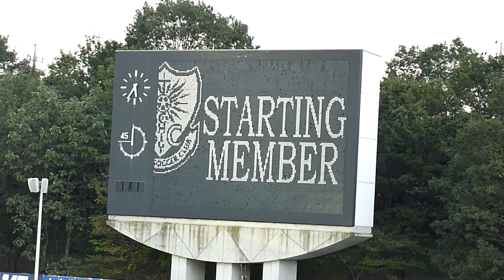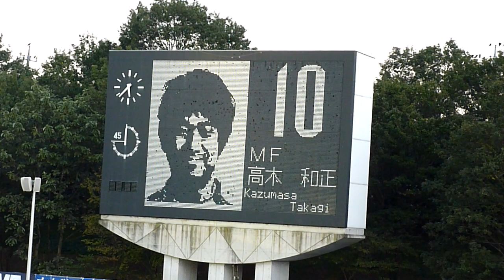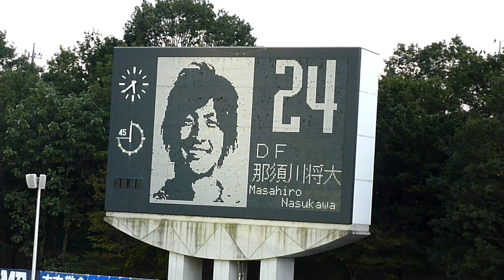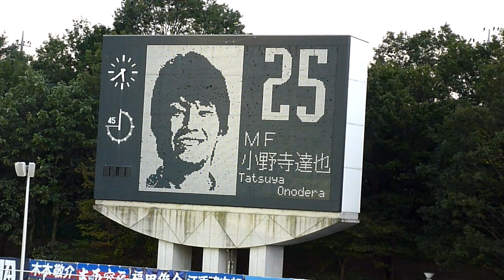２０１１ Ｊ２ 第２８節 栃木ＳＣ 対 カターレ富山 ３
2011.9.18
栃木ＳＣスタメン発表